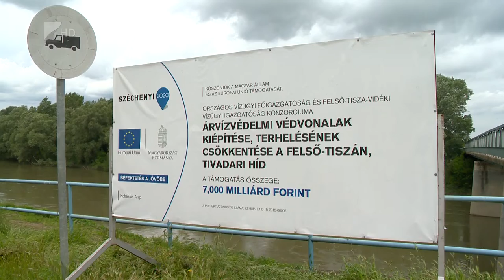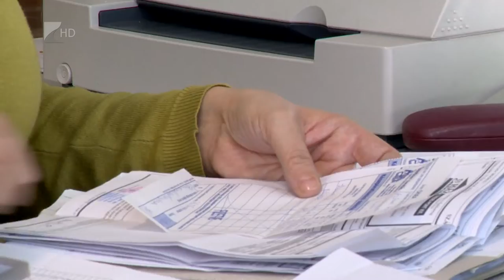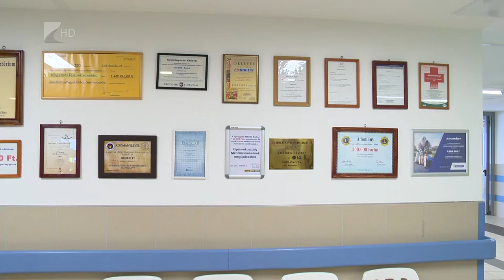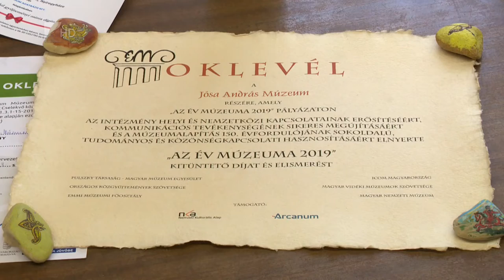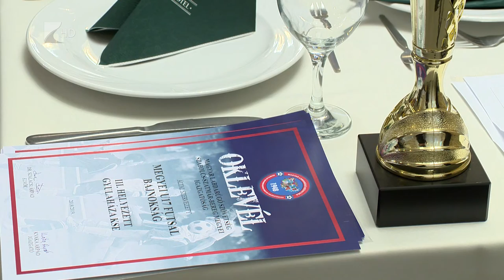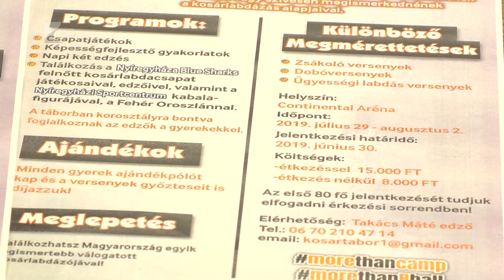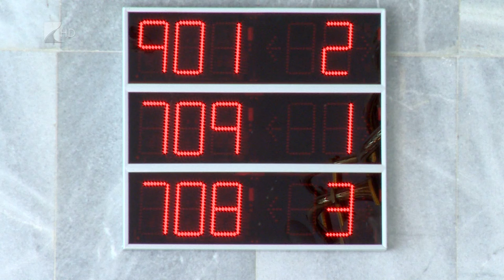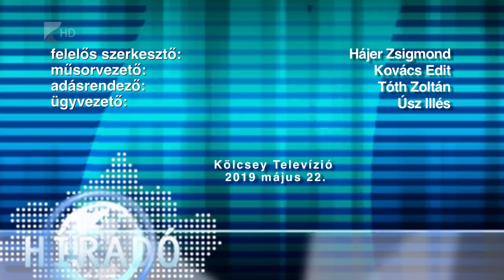Híradó 2019.05.22. - Kölcsey Tv